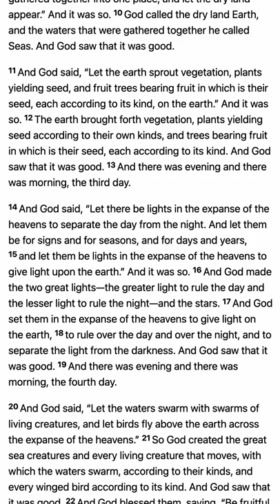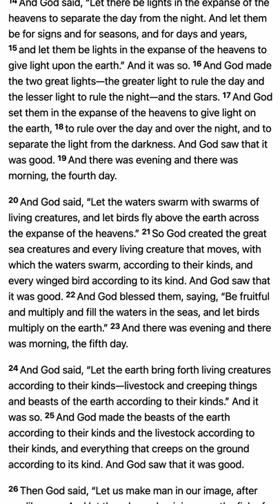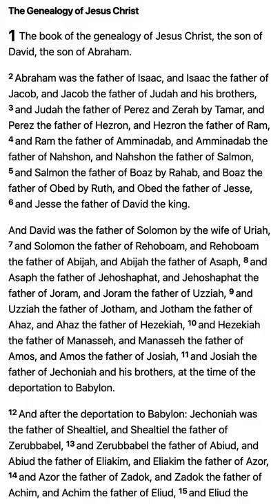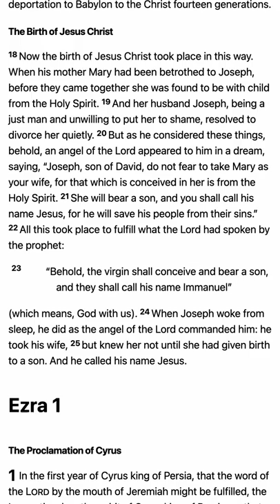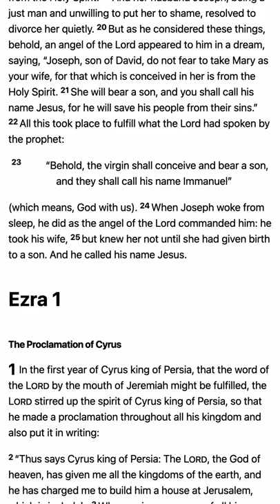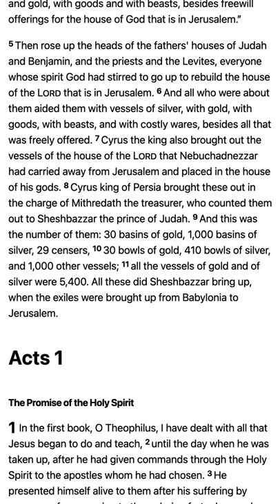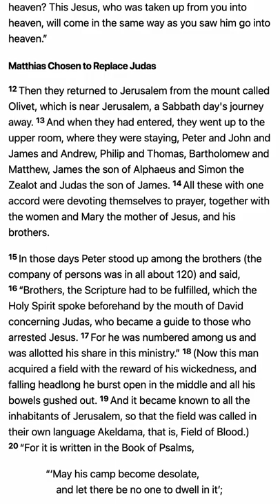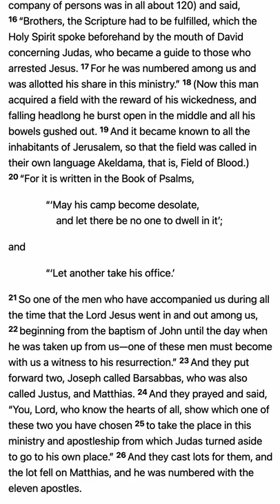M’CHEYNE BIBLE READING PLAN - January 1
M’CHEYNE BIBLE READING PLAN / FAMILY: GENESIS 1; MATTHEW 1. SECRET: EZRA 1; ACTS 1. (ENGLISH STANDARD VERSION)